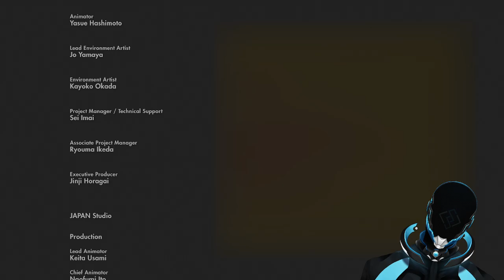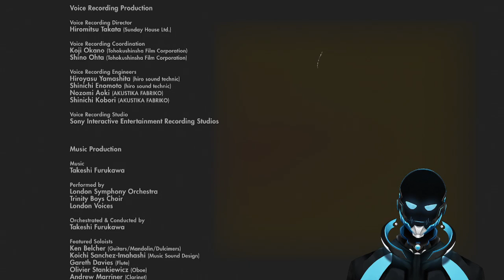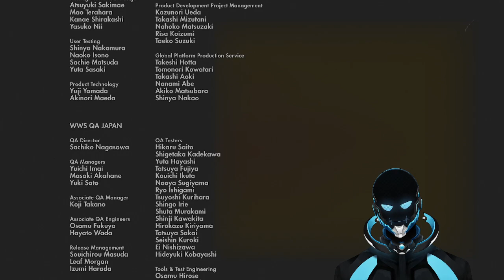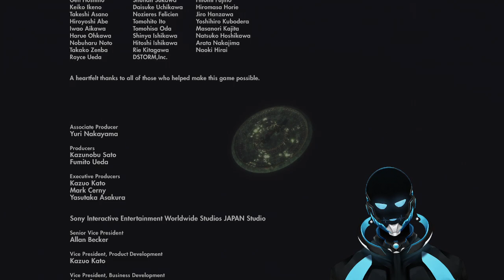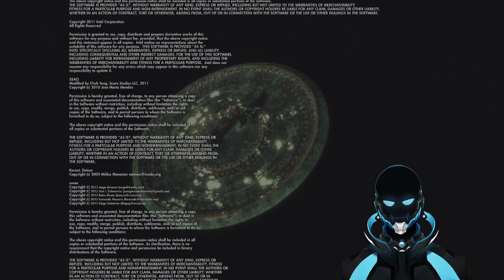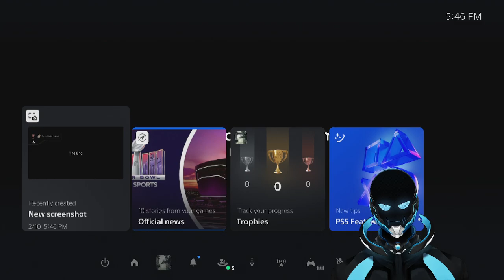Creature Comforts: The Last Guardian - Finale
Trico and Boy do their best to deal with aggressors from all directions, and finally escape.

Also, a sentient game program tries to figure out how to deal with tears without having any tear ducts.